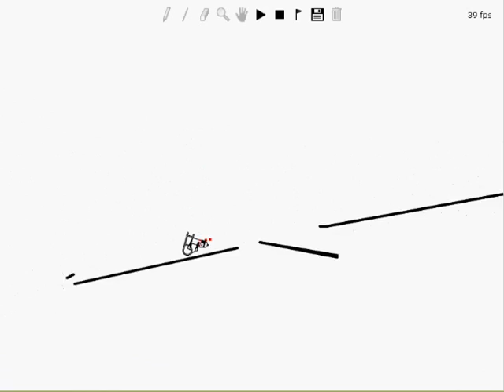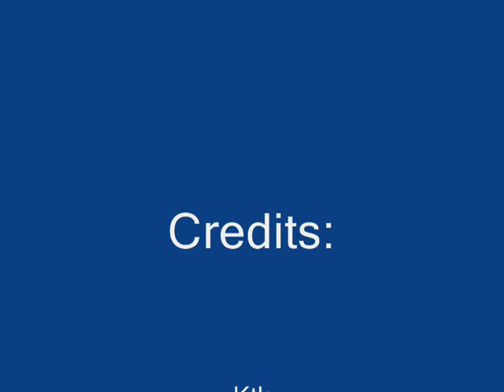Line Rider - Aiming High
No relation to aiming high, it's the song name:

faults i found:
bad headriding..
slow
flat riding [not manuals]
headriding! Ugh